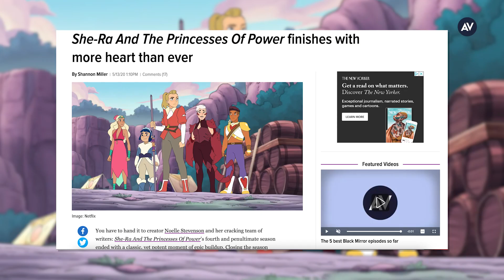Live action She-Ra series finds a director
The live action She-Ra series being produced by Amazon finds a director. Nicole Kassell has signed on to the project, and has directed episodes of Watchmen, The Americans, Castle Rock, and The Leftovers. The beloved 80's cartoon has never had a live action feature, but had a popular animated revival at Netflix.